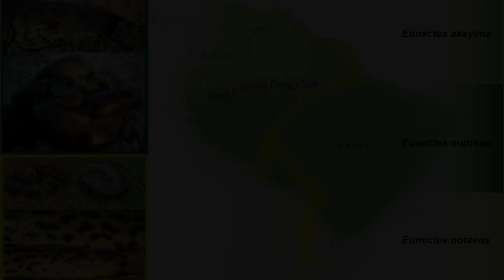Giant Anaconda Discovered During Filming with Will Smith in the Amazon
The Amazon Rainforest is home to the largest and heaviest snake species in the world, the green anaconda. However, what was thought to be one, we now know to be two species, and we had an unexpected help from actor Will Smith and a team of researchers for this discovery.